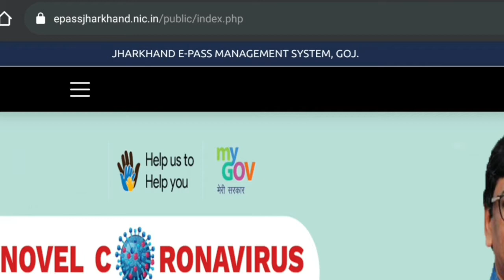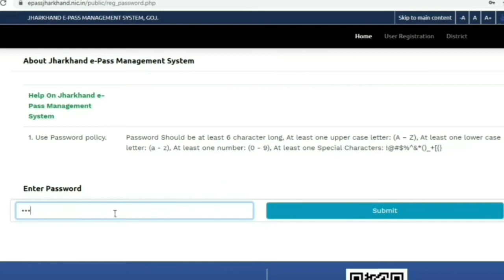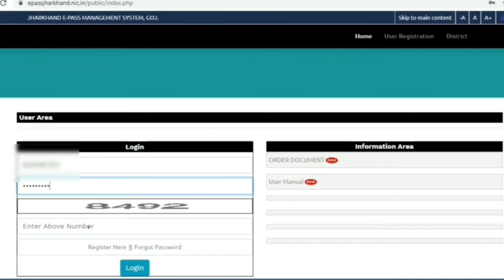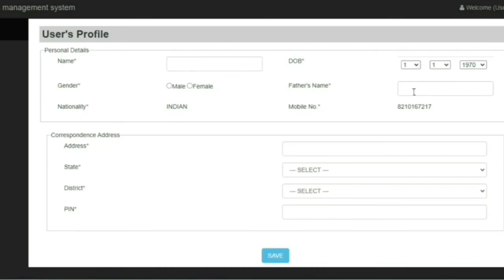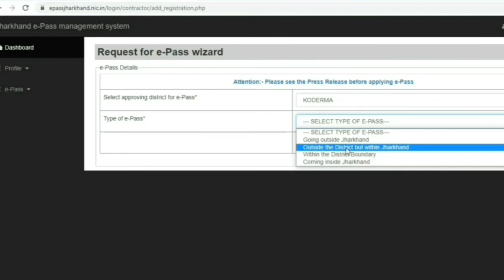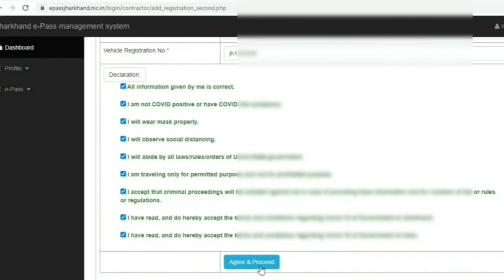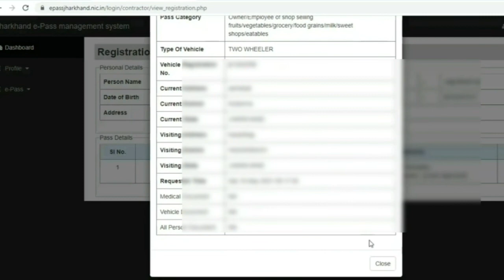Jharkhand e pass kaise banaye online 2021| e pass kaise banae Mobile se | 5 Min mai Jharkhand epass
Hello friends 16 may 2021se jharkhand mai Lockdown badi hi sakti se hone wali hai. Aur agar aapko ko emergency ho to online e pass apply kar jharkhara ke andar or bhara ke state mai ja sakte hai lekin aapko Epass chahiye or wo aapko kaise milega is video mai maimne bataya hai hai so jao video ko dekho koi problem ho to comments kre.